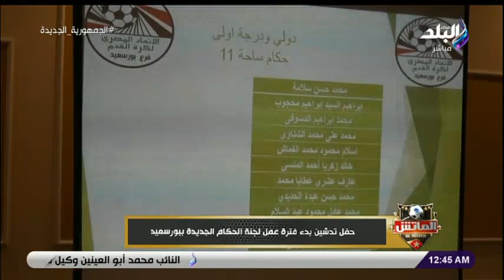أحمد صبيحة وأحمد منعم لاعبا مصر المقاصة في الماتش مع هاني حتحوت 28-3-2022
جزء من حلقة اليوم  28 مارس 2022  من برنامج الماتش مع هاني حتحوت  وفيها لقاء مع أحمد صبيحة وأحمد منعم لاعبا مصر المقاصة , تقرير عن حفل تدشين بدء فترة عمل لجنة الحكام الجديدة ببورسعيد , وتقرير اخر عن المؤتمر الصحفي للإعلان عن تفاصيل البطولة الدولية والعربية الأولى للهجن , مكالمة هاتفية مع أسامة عرابي نجم مصر و الاهلي السابق  و عرض الكواليس الكاملة لأزمة مستحقات لاعبي الإسماعيلي ومكالمة اخيرة مع هيرفي بينوت صحفي بلكيب الفرنسية يناقش فيها مباراة مصر و السنغال للتاهل لكاس العالم.